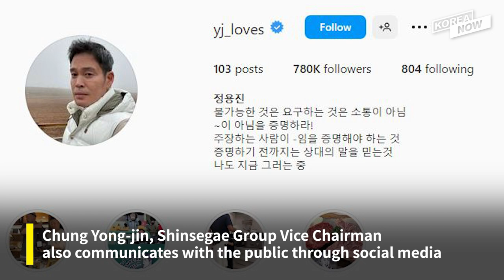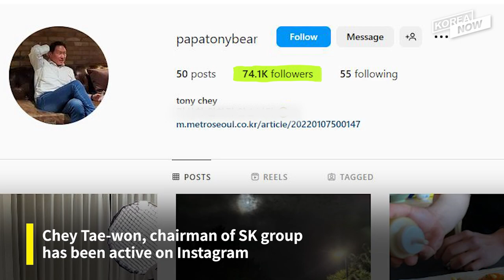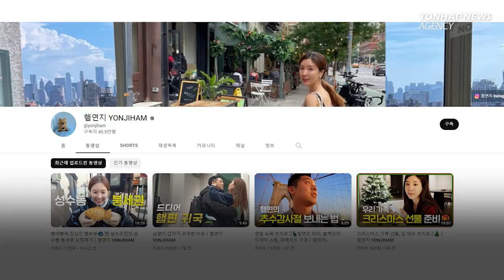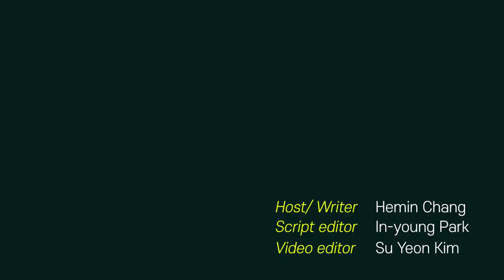Chaebols connecting with the public